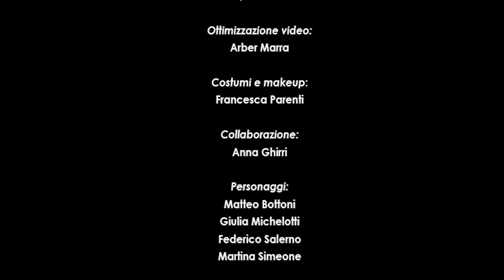Simon Vouet, La Buona Ventura, Video di Francesca Parenti, un progetto di Marcello Scalzo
Simon Vouet, La Buona Ventura, 1618 circa. "Caravaggio e i caravaggeschi" un progetto di Marcello Scalzo per il Laboratorio Video per il design e l'Architettura; Riprese: Letizia Dini, Arber Marra, Francesca Parenti, Marcello Scalzo. Montaggio, costumi e trucco di Francesca Parenti.  Collaborazione: Anna Ghirri. Personaggi: Matteo Bottoni, Giulia Michelotti, Federico Salerno, Martina Simeone.